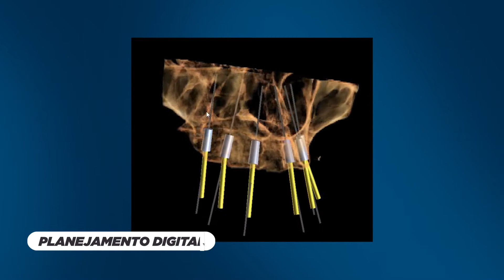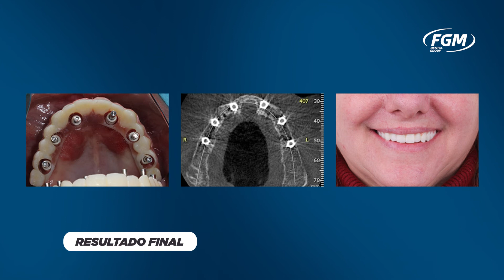Cirurgia Guiada Arcsys em timelapse - 6 implantes e cicatrizadores em apenas 30 minutos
Apresentamos um caso clínico de cirurgia guiada Arcsys em timelapse onde o prof. Thiago Gemeli e sua equipe instalaram 6 implantes e 6 cicatrizadores em 30 minutos, após anestesia local da paciente.

A cirurgia guiada é uma técnica onde a instalação de implantes é realizada através de um guia cirúrgico previamente impresso por um centro de planejamento.

Com a Cirurgia Guiada Arcsys você obtém mais precisão e agilidade no seu dia a dia, além de benefícios únicos, como a angulação do componente protético Arcsys em seu consultório, possibilidade de perfuração única, chaves multifuncionais e estojo completo e compacto.